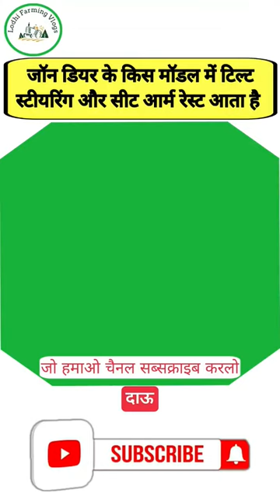John Deere Tilt Steering and Seat Arm Rest || जॉन डियर चलाने में सबसे ज्यादा आरामदायक